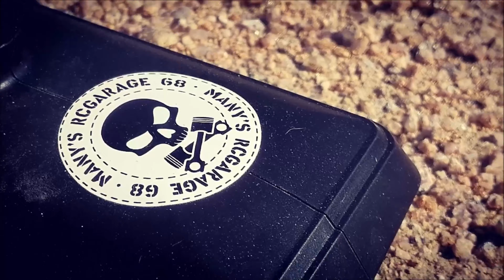Proline MT Pro 4x4 Bashing BMX (1/3) ☠️ Skull RC ☠️